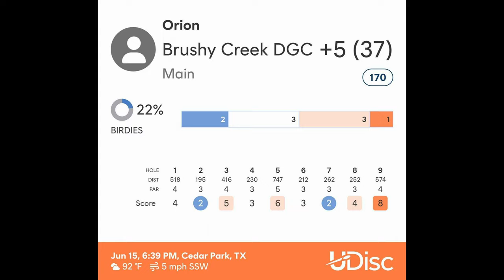Brushy Creek 6/15/2024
(+5)
170 Rated